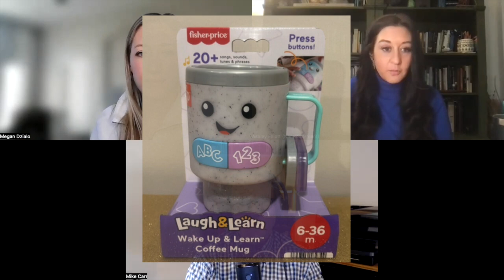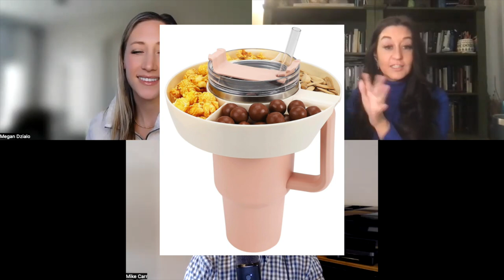Stanley: Old Name, New Following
This episode focuses on the successful rebranding of Stanley, traditionally known for outdoor products for men. Faced with a sales decline in 2019, Stanley strategically shifted its target to young women, embracing influencer marketing and limited-edition products with names like "Quencher." We highlight the brand's adaptation to suit the preferences of the new demographic, emphasizing the appeal of scarcity through limited editions. The episode acknowledges the complexities businesses face in rebranding decisions, ultimately celebrating Stanley's success in blending strategic marketing and product adaptation.

0:00 Introduction
2:10 Stanley's Background and Decline
5:05 Rebranding Strategies
8:31 Influencer Marketing
11:20 Scarcity and Limited Editions
14:11 Brand Features and Appeal
16:15 Brand Image and Positioning